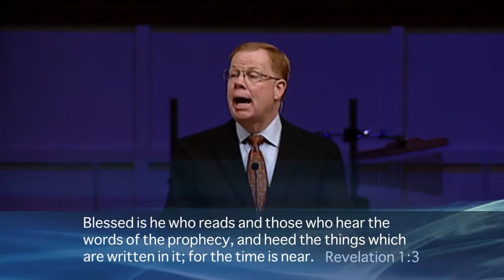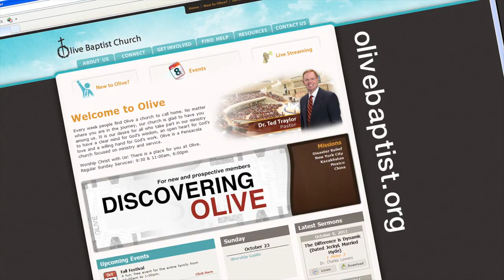Worship Gathering from April 14, 2013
Includes the message "The Revelation of Jesus Christ" out of Revelation 1:1-6.